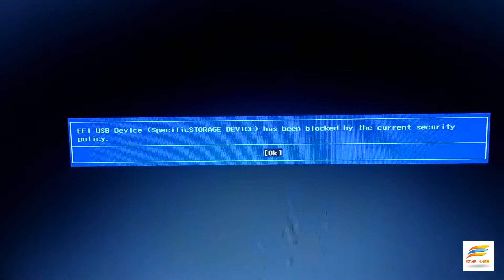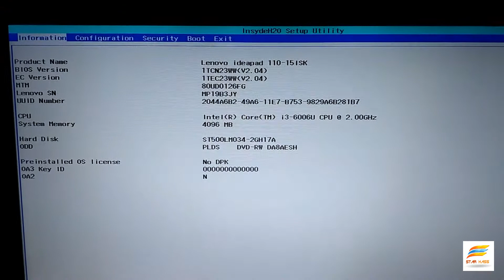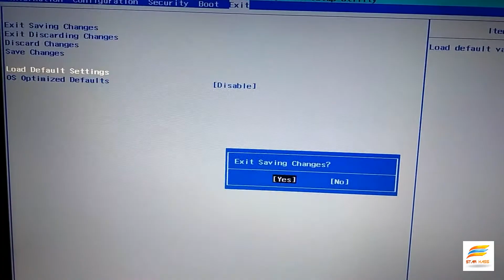تم حظر جهاز EFI USB بواسطة سياسة الأمان الحالية - اصلاح | EFI USB device has been blocked - Fix